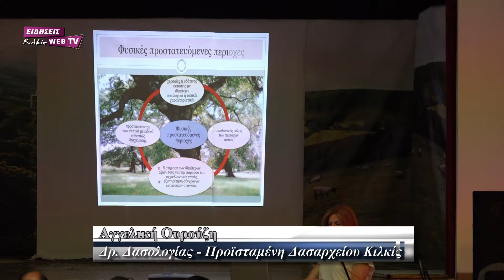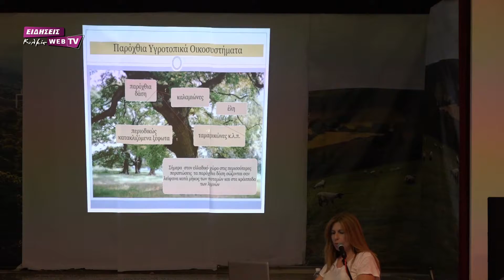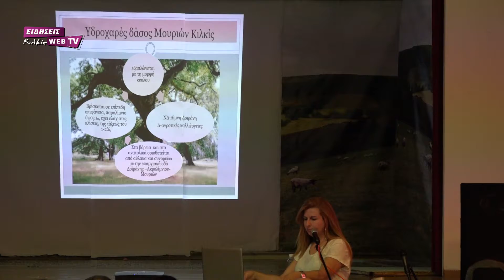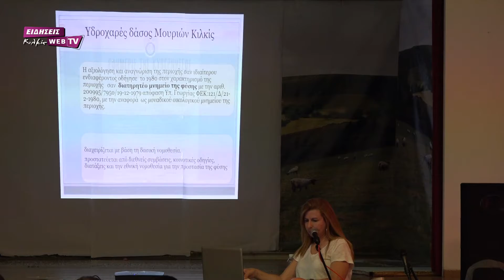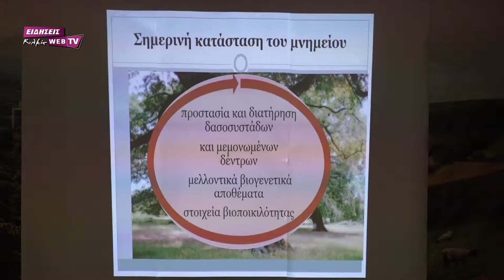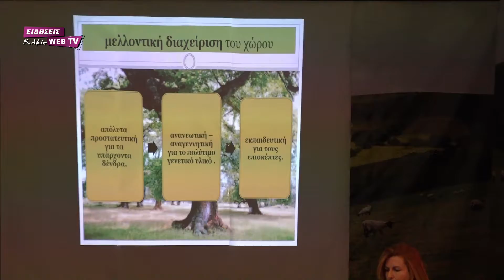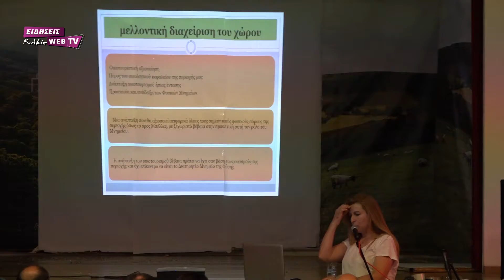Η πορεία στο χρόνο και η αξία του Μνημείου της Φύσης "Χίλια Δένδρα Μουριών" - Eidisis.gr webTV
Τις προτάσεις του για την αξιοποίηση των Χιλίων Δένδρων, το υπέροχο Μνημείο της Φύσης των Μουριών, παρουσίασε το Δασαρχείο Κιλκίς σε ημερίδα, με μια εξαιρετική πρωτοβουλία που ανέλαβε.Οι προτάσεις παρουσιάστηκαν σε ειδική εκδήλωση στα πλαίσια της Παγκόσμιας Ημέρας Περιβάλλοντος, την Κυριακή 5 Ιουνίου, στις 6 το απόγευμα, στο Πολιτιστικό Κέντρο του Σ.Σ. Μουριών.«Με αναμνήσεις από το παρελθόν, Αξιολογούμε το Παρόν και Χαράζουμε τον δρόμο για Προστασία, Ανάπτυξη και Αξιοποίηση των Χιλίων Δένδρων, προς όφελος του Περιβάλλοντος και της Τοπικής Κοινωνίας», αναφέρει το Δασαρχείο.Η εκδήλωση ξεκίνησε με Άνοιγμα-παρουσίαση από τον Βούρτσα Γεώργιο  M.Sc. Δασολόγο Προϊστάμενο του Δασαρχείου Κιλκίς.Ακολούθησαν οι δυο εισηγήσεις από: Ουρούζη Αγγελική, Δρ. Δασολογίας Προϊσταμένη Τμήματος Διαχείρισης Δασών Δασαρχείου Κιλκίς: «Μνημείο της φύσης «Χίλια δένδρα»: Με τις αναμνήσεις από το παρελθόν- Αξιολογούμε το Παρόν-Χαράζουμε τον δρόμο για Προστασία-Ανάπτυξη και Αξιοποίηση, προς όφελος του περιβάλλοντος και της Τοπικής Κοινωνίας».- Καγιάννη Γεώργιο, Δασολόγο Προϊστάμενο Τμήματος Εκτέλεσης Δασοτεχνικών Έργων Δασαρχείου Κιλκίς: «Ο σημερινός σχεδιασμός του Δασαρχείου Κιλκίς για το μνημείο της φύσης «Χίλια δένδρα». Προτεινόμενα έργα και δραστηριότητες».Οι εργασίες συνεχίστηκαν με τοποθετήσεις του υπουργού Αγροτικής Ανάπτυξης και Τροφίμων, Γιώργου Γεωργαντά, του δημάρχου Κιλκίς, Δημήτρη Κυριακίδη, αυτοδιοικητικών, εκπροσώπων φορέων και κατοίκων της περιοχής.